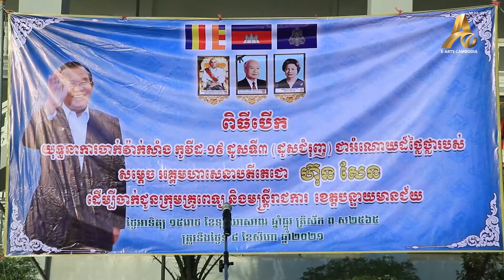Booster Shots Underway in Seven Provinces While Vaccinations Return to Phnom Penh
Phnom Penh: AstraZeneca vaccines donated by Japan and the United Kingdom are going into arms quickly as Cambodia rolls out its booster shot program. Prime Minister Hun Sen deployed two helicopters on Saturday to deliver doses to seven provinces bordering Thailand. The booster shots started being given on Sunday. On Monday, the Health Ministry reopened vaccinations in Phnom Penh for those who missed their shots earlier this year.

Public and private medical practitioners and civil servants – these are the people prioritized by the Royal Government for a booster shot – designed to increase protection against the Delta variant. Seven provinces selected as high priority areas are Battambang, Banteay Meanchey, Pailin, Koh Kong, Oddar Meanchey, Pursat, and Preah Vihear. These are all exposed to migrant workers returning from Thailand. The AstraZeneca vaccines are being used as booster shots for those frontline workers who have been fully vaccinated with either Sinopharm and Sinovac. Booster shots will be rolled out for the rest of the adult population once frontline personnel have received theirs.

Meanwhile, the Ministry of Health has brought the Covid-19 vaccination campaign back to Phnom Penh. This is to give Cambodians and foreigners in the capital a second chance to get vaccinated. The vaccinations run until 8 September. They’re being administered at two locations - Preah Ang Duong Hospital and The National Centre for Maternal and Child Health.

EAC News spoke to a couple of foreigners who got their first shots on Monday, with one of them saying their confidence level in the vaccines had increased. A 56-year-old British, Gary Smith says finally, he got vaccinated after long time of waiting. “To safeguard myself and everyone around me. I think it’s a very good thing. It doesn’t hurt. You can’t feel it. It’s not a problem and it’s going to save a lot of lives.” He has added that he couldn’t get a clear information before that was why he missed the previous vaccination.

Another foreigner named Hassan Rihot, 43-year-old, was not yet in Cambodia when the first vaccination in the capital was conducted. “I just came here in Cambodia. Last time, I was in another country. So now, I heard about the vaccine starting again in Phnom Penh. So, I came here for the vaccine because it’s necessary for me. It’s necessary for my health.”

The Ministry of Health has advised the locals to bring their ID Cards and foreigners to bring their passports. Booster shots have also started in the capital - but for military personnel first.